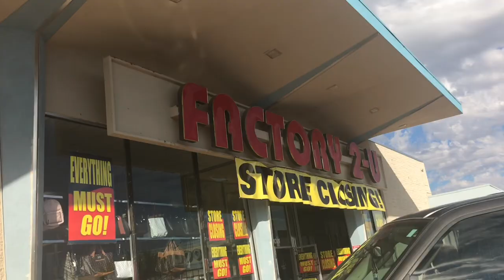Cardinals Camp | Miss St. Charles Pageant | Desert Jam 2018